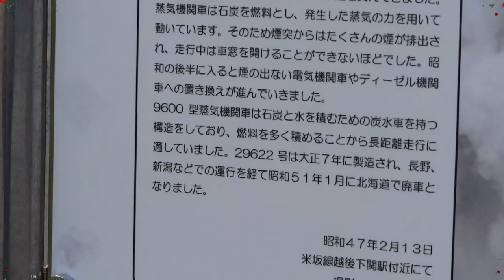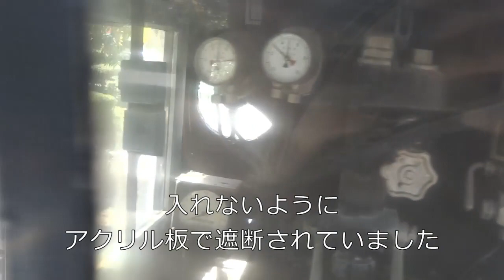新潟の飯伏銀 ２９６２２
新潟県立自然科学館に保存されている２９６２２です